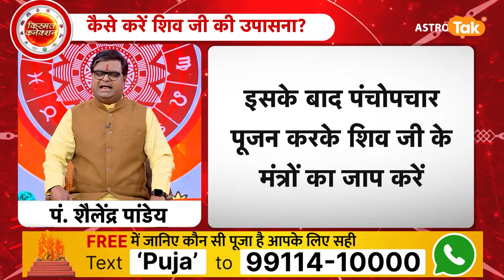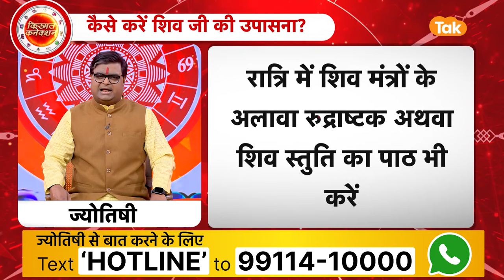जानिए क्या है महाशिवरात्रि का महत्व और इसकी महिमा ? | Shailendra Pandey | AstroTak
Mahashivratri 2024: महाशिवरात्रि का पर्व शिव भक्तों के लिए सबसे बड़ा और खास त्योहार माना जाता है. इस दिन शिव जी को प्रसन्न करना सबसे आसान होता है, क्योंकि ऐसा कहा जाता है कि महाशिवरात्रि के दिन भगवान भोलेनाथ धरती पर मौजूद सभी शिवलिंगों में विराजमान होते हैं, साथ ही कहा जाता है कि महाशिवरात्रि के दिन शिव जी और माता पार्वती का विवाह हुआ था. इस पवित्र दिन पर भक्त व्रत-उपवास करते हैं और शिव शंभू के साथ देवी पार्वती की पूजा अर्चना करते हैं. इस बार की महाशिवरात्रि बहुत ही खास मानी जा रही है, क्योंकि इस बार महाशिवरात्रि के दिन कई शुभ योग बन रहे हैं...तो आइए ऐसे में ज्योतिर्विद शैलेंद्र पांडेय जी से जानते हैं कि, महाशिवरात्रि का महत्व और इसकी महिमा क्या है ?...